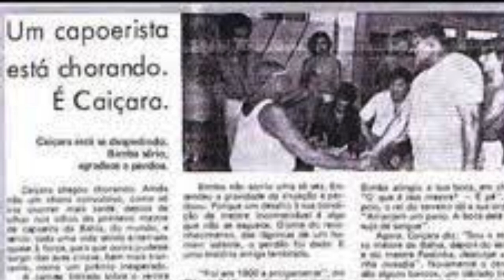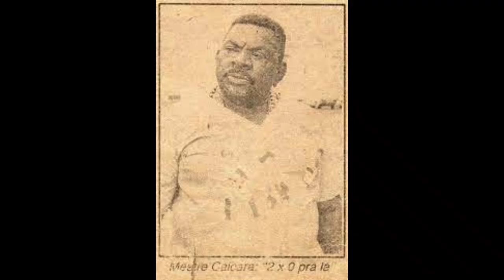Mestre Caiçara: o colecionador de histórias [IMPERDÍVEL]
Neste vídeo, vamos conhecer a IMPERDÍVELhistória do Mestre Caiçara, um dos maiores capoeiristas do Brasil, um verdadeiro colecionador de histórias. São diversas passagens deste ícone da nossa capoeira: desafios, frases, brigas e muito mais!
Não perca a oportunidade de conhecer a cultura e as tradições do Brasil através da história e da sabedoria deste personagem incrível. Aperte o play e embarque nessa viagem incrível com o Mestre Caiçara!

✅ Nos ajude! Faça também parte deste movimento pela divulgação da nossa arte.